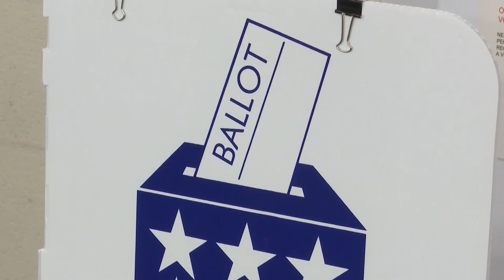A fire lights up the California night sky, and some Wisconsin police officers go see a man about a w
A fire lights up the California night sky, and some Wisconsin police officers go see a man about a wallaby